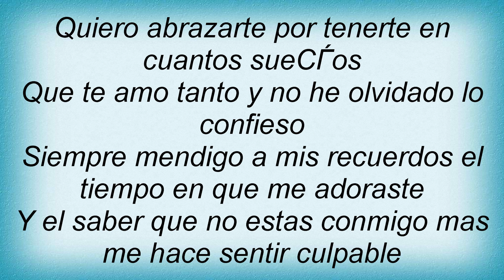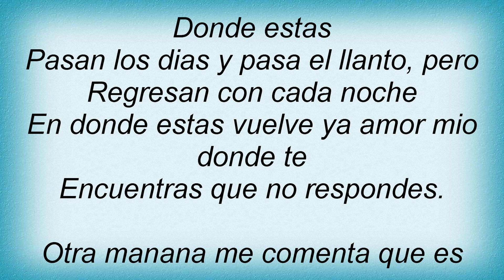Binomio De Oro - Y No Regresas Lyrics